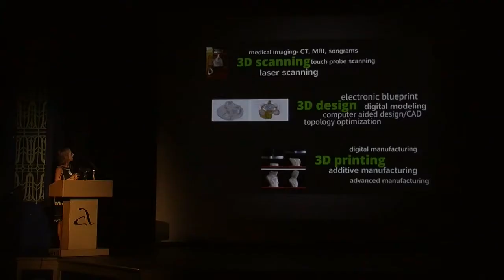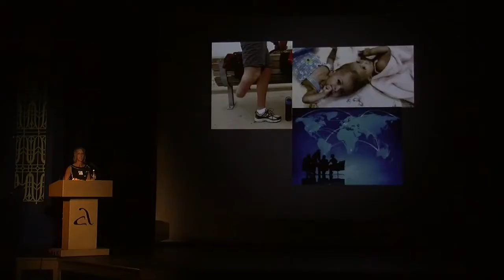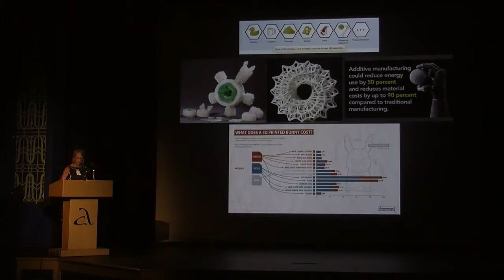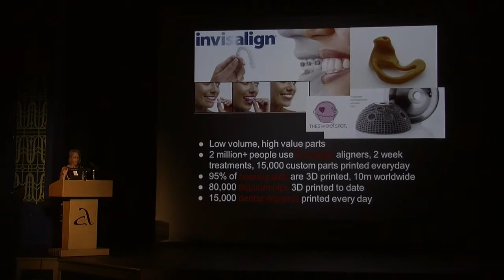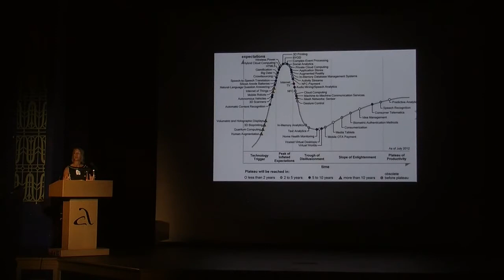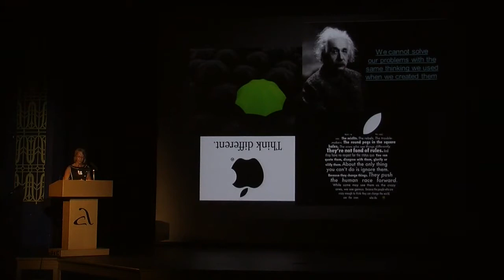Jan Baum 3D Printing - Snake Oil or Salvation? Ignite Carroll 2